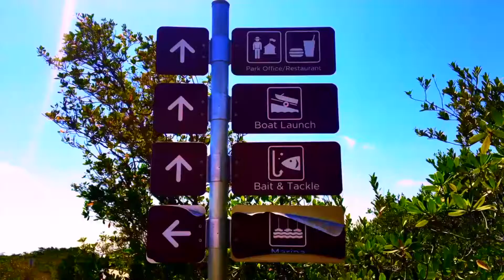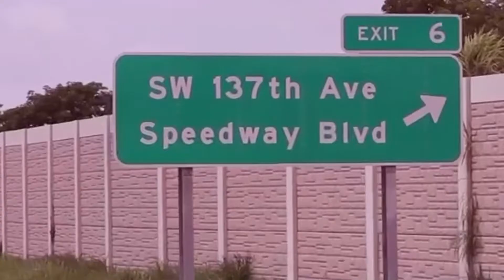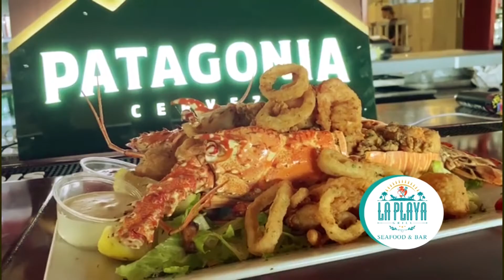La Play Grill Longer Display Video v425